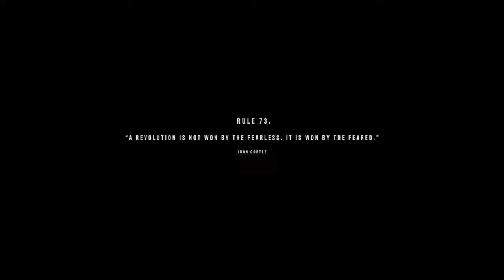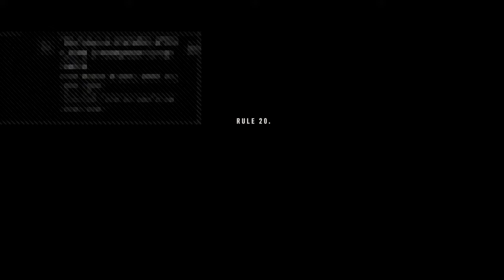Chop my wood